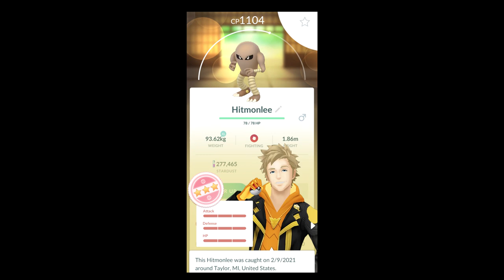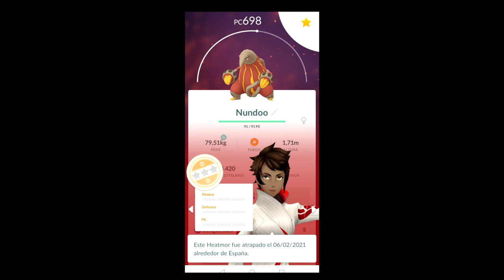ANOTHER CHANCE AT SHINY MILTANK!!! - Pokemon GO Shiny Compilation #219